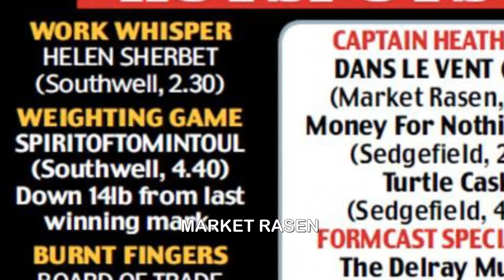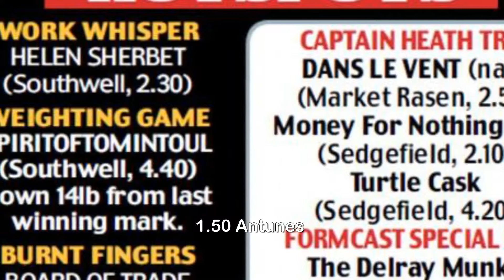Robin Goodfellow's racing tips Best bets for February 6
Robin Goodfellow's racing tips: Best bets for Tuesday,
February 6.Sportsmail's racing expert Robin Goodfellow dishes out his tips ahead of Tuesday's meetings at Market Rasen, Sedgefield and Southwell. MARKET RASENRobin Goodfellow